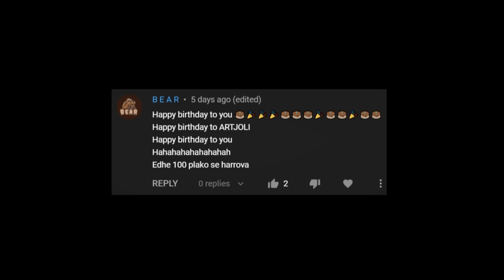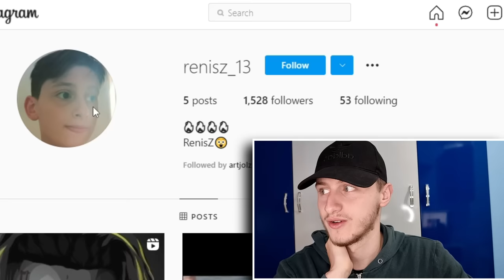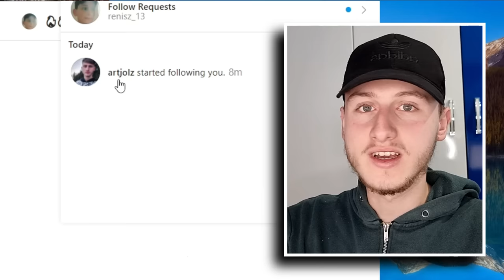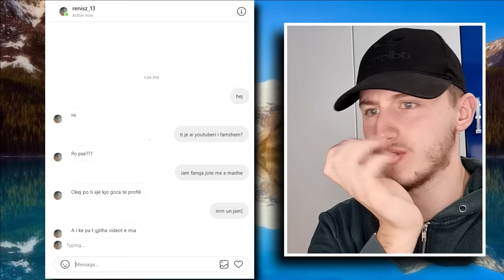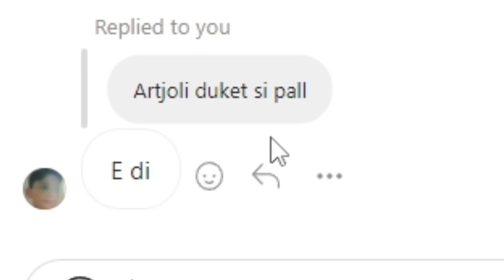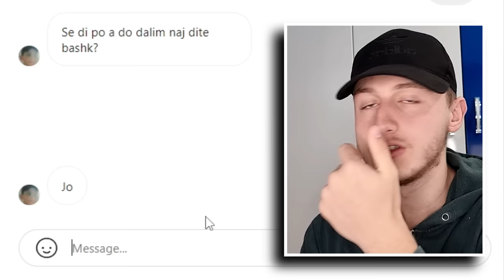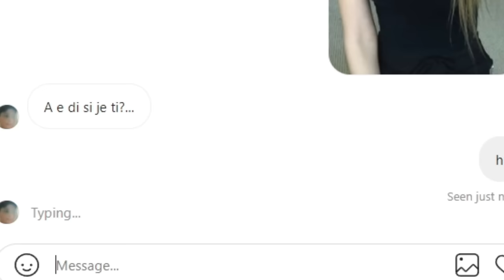I SHKRUAJTA RENISIT ME ACCOUNT FALLCO GOCE !! - PRANK SHQIP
KUDJESNI NGA ACC FALLCO O NACUUUU...